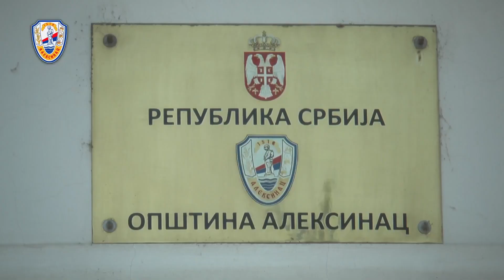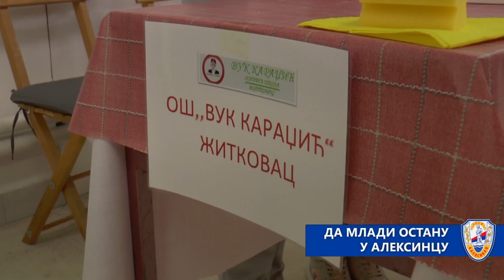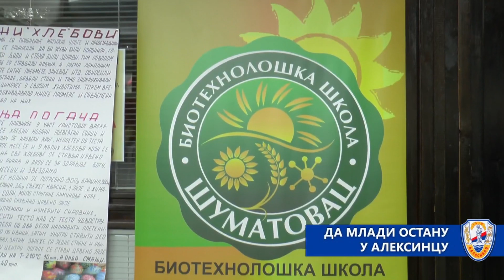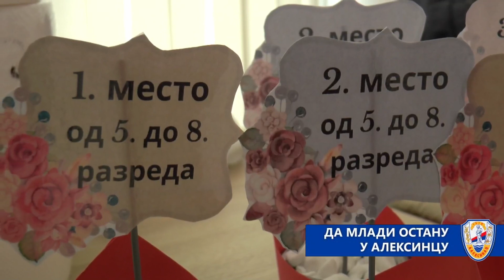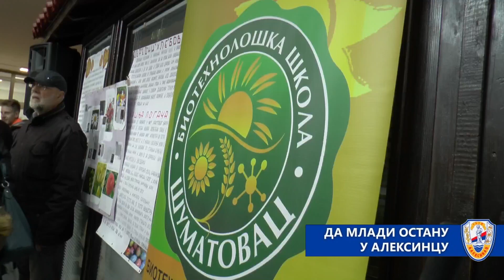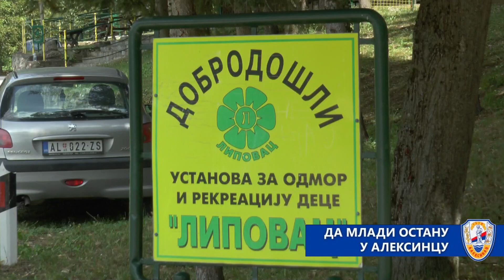DA MLADI OSTANU U ALEKSINCU - EMISIJA 3